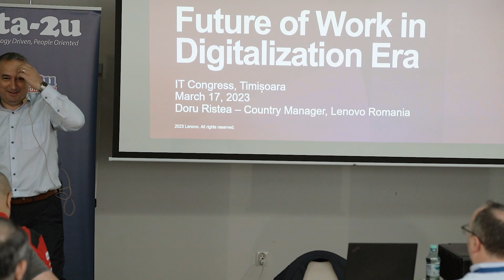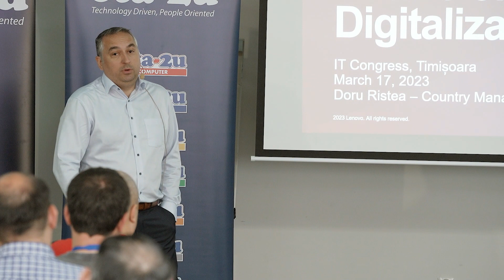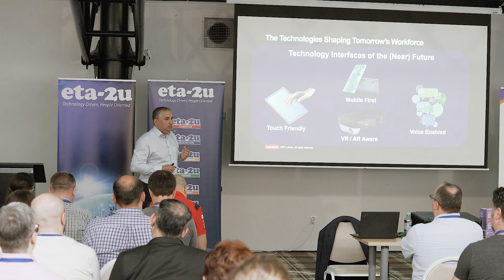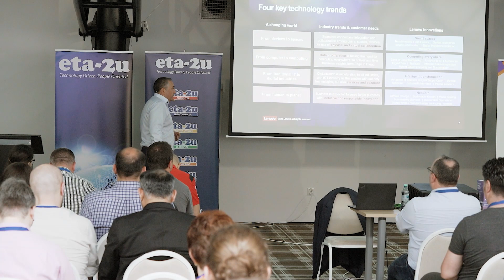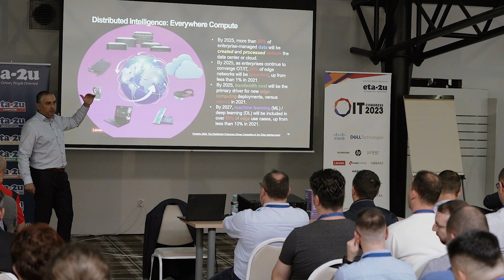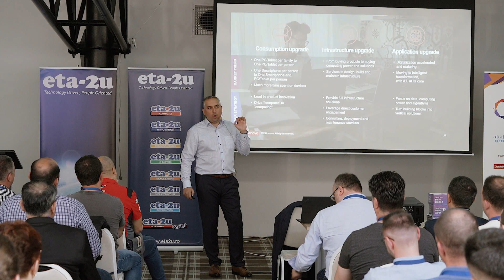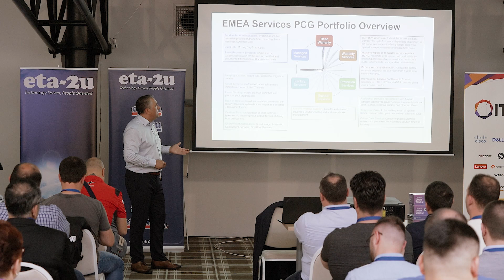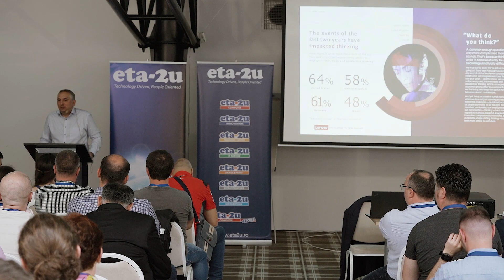Lenovo | Presentation Room 1 | Ziua 1